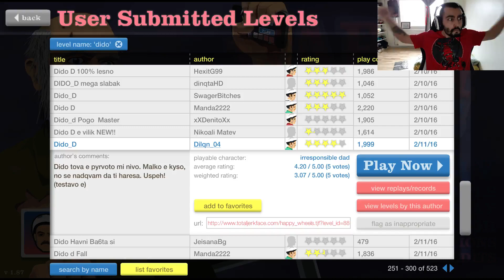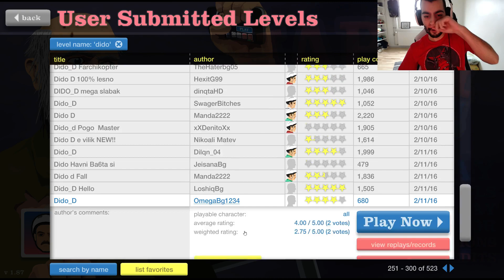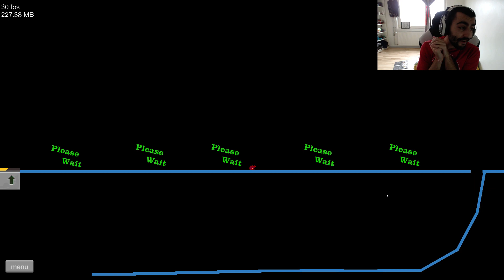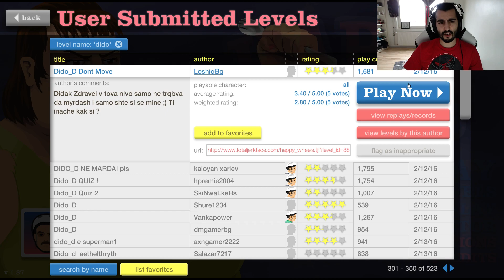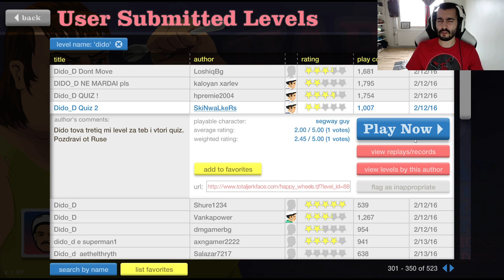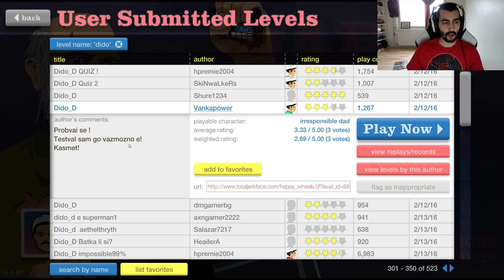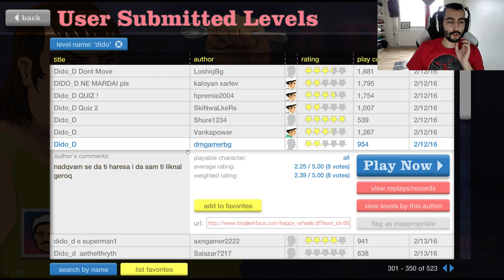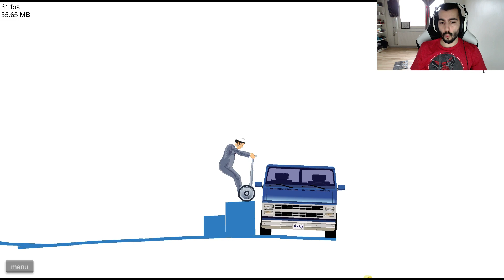Happy Wheels ep.018 В този епизод играта се играе сама :D